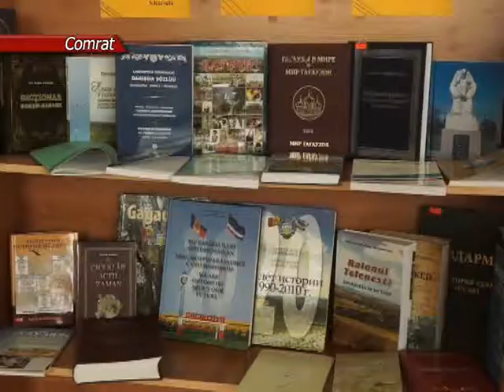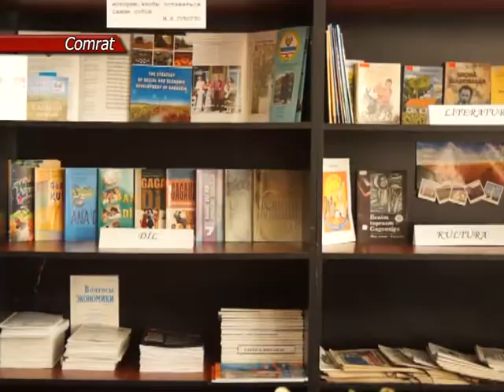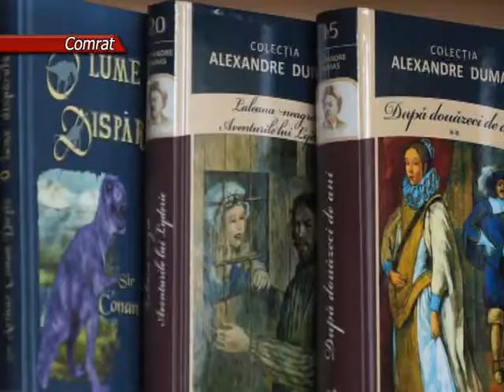Comrat ВСЕМИРНЫЙ ДЕНЬ КНИГИ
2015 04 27 Rp Comrat ВСЕМИРНЫЙ ДЕНЬ КНИГИ